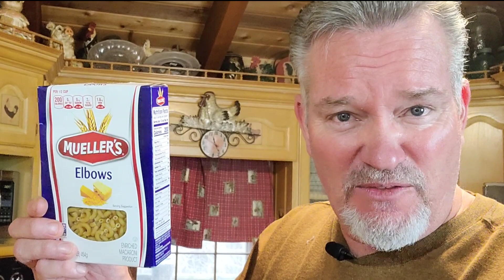CAST IRON MAC N CHEESE💥💯... A MUST TRY!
This is the Most delicious Mac N Cheese you'll ever taste!..So Simple but that the way I like it!..Give it a try your Family will surely love it!

Allow Me to be your New Tupperware Man!

(RECIPE)
1 stick of butter (1/2 cup)
2 cups whole milk
1 cup Evaporated milk
2 tbs. AP Flour
20 oz. Cheddar Cheese (OR the Cheese of your choice)
16oz. Elbow pasta
1 tsp. Paprika
1 tsp. Black Pepper
1/2 tsp. Salt(Optional)
In a 12" Cast Iron pan (OR a pan around the same size) On Medium, melt 1 stick of butter.
Stir in 2 tbs. flour and stir/cook for about 1 minute or until flour is cooked.
Add 2 cups whole milk, 1 cup Evaporated milk, Paprika, Black Pepper and salt. Stir for around 5-7 minutes until thickened. Turn your heat to low. Add 16oz. Shredded Cheddar Cheese and Stir in very well. Turn heat off and add All Elbow pasta and stir in very well. Add 4oz. Cheese over top of macaroni.
Place Entire pan in the oven on Broil for 3-5 minutes until the top is Browned. Take out and Serve immediately..ENJOY! (( RECIPE CAN BE HALVED))